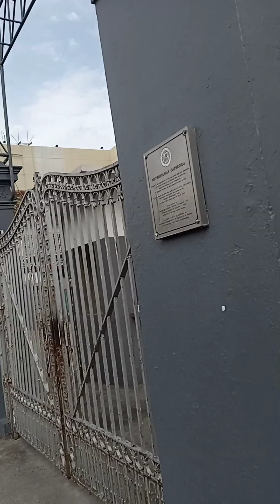15 September 2024